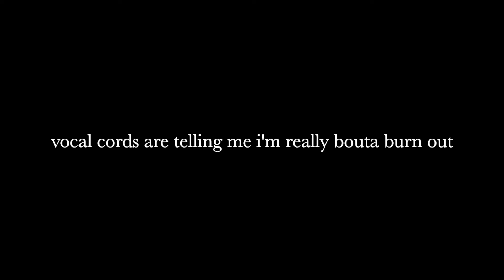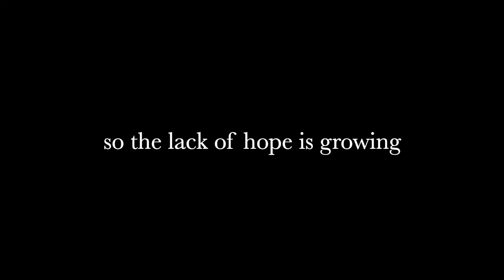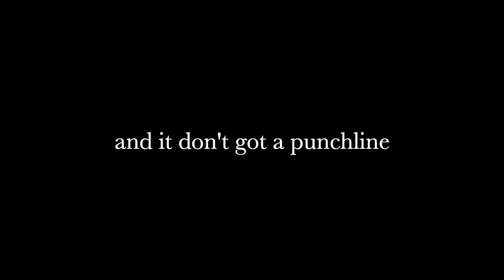Sunshine by Sorrow (Lyrics)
Sorrow: IG @feelingmysorrow